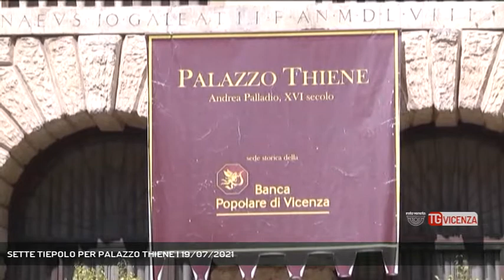SETTE TIEPOLO PER PALAZZO THIENE | 19/07/2021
TG Vicenza 19/07/2021 - VICENZA - Palazzo Thiene. Dopo il rogito sono iniziati i lavori di preparazione per l'apertura. E noi di Rete Veneta lanciamo una nuova proposta per quello che diventerà il tempio della cultura di Vicenza.  || Senza il seme del passato non può fiorire il futuro. Palazzo Thiene, per Vicenza è, oggi più che mai, un germe storico e culturale che, se verrà ben innaffiato, produrrà grandi frutti. Per questo noi di Rete Veneta ci siamo schierati al fianco dei cittadini in una battaglia sacrosanta, durata anni, affinchè l'antica sede di BpVi, scrigno di tesori artistici, fosse acquisita al patrimonio pubblico e trasformata in un museo aperto a tutti. Oggi questo traguardo epocale è stato tagliato: il Comune di Vicenza ha acquistato il Palazzo e adesso si sta lavorando per riaprirlo. E noi rilanciamo: dieci giorni fa il Governo, su richiesta del Sindaco Francesco Rucco, ha esercitato il diritto di prelazione su sette tele del Tiepolo provenienti da Palazzo Valmarana Franco di Vicenza. I sette dipinti erano andati all'asta ed era stata avanzata un'offerta di 1 milione e 850mila euro da Benetton. Invece, esercitata la prelazione le preziose tele andranno allo Stato che le lascerà a Vicenza. E allora noi di Rete Veneta proponiamo che questi sette dipinti alti quasi cinque metri, per una lunghezza lineare complessiva di 17 metri, trovino la loro nuova casa a Palazzo Thiene. Un buon auspicio, un modo per battezzare il nuovo tempio della cultura di Vicenza. - Intervistati MARCO ZOCCA (Assessore al Bilancio di Vicenza) (Servizio di Carlo Alberto Inghilleri) - Segui Rete Veneta anche sul digitale terrestre! Visita il sito